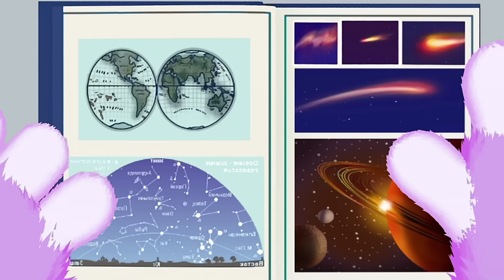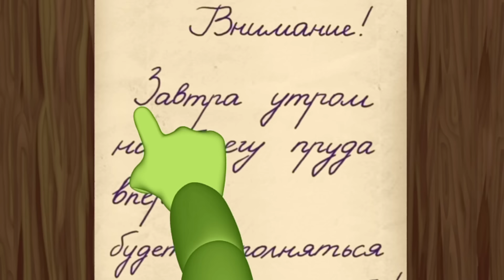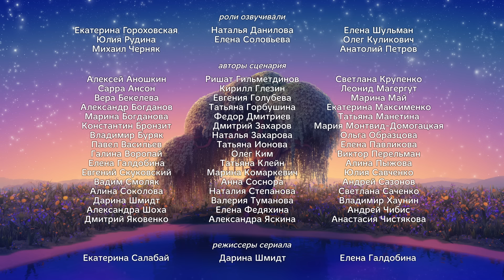Лунтик | Вверх ногами | Сборник мультиков для детей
Бабочки бывают разными
Лесная полька
Красивая Клава
Маленький, да удаленький
А земля- то круглая
Красный нос
Опоздал
Своими словами
Страшилка
Пол
Прививка
Гимн